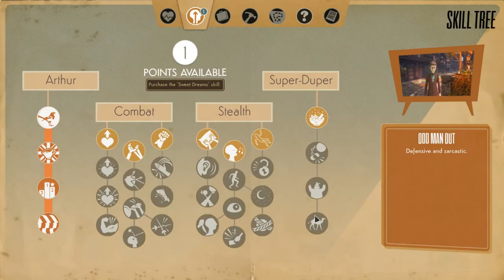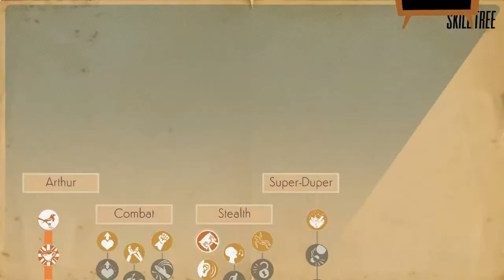We Happy Few - Arthur's Story: The Shore Battery bunker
Arthur is thrown into an underground bunker.
Can he find the way out?